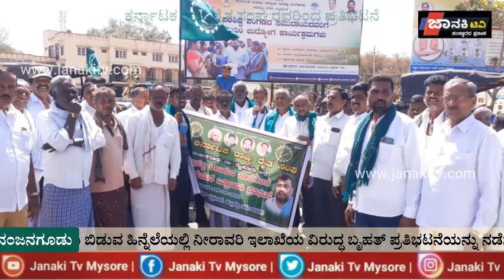ಕರ್ನಾಟಕ ರಾಜ್ಯ ರೈತ ಸಂಘದ ವತಿಯಿಂದ ರಾಂಪುರ ಹಾಗೂ ಹುಲ್ಲಳ್ಳಿ ನಾಲೆಗಳಿಗೆ ನೀರು ಬಿಡುವಂತೆ ಒತ್ತಾಯಿಸಿ ಪ್ರತಿಭಟನೆ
ಕರ್ನಾಟಕ ರಾಜ್ಯ ರೈತ ಸಂಘದ ವತಿಯಿಂದ ಈ ದಿನ ರಾಂಪುರ ಹಾಗೂ ಹುಲ್ಲಳ್ಳಿ ನಾಲೆಗಳಿಗೆ ನೀರು ಬಿಡುವಂತೆ ಒತ್ತಾಯಿಸಿ ಪ್ರತಿಭಟನೆ